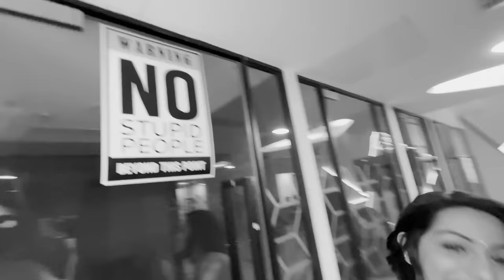Funny Shoot BTS with YouTubers Vlog!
ft. @SamayRainaOfficial @JONATHANGAMINGYT @RakaZoneGaming